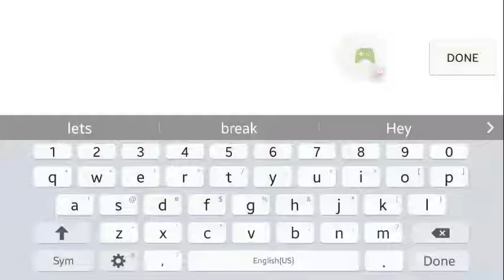WWR [VOY1] gno aras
I was trying to protect a partner and he got himself killed... Twice ! He still managed to get 1st PLACE.